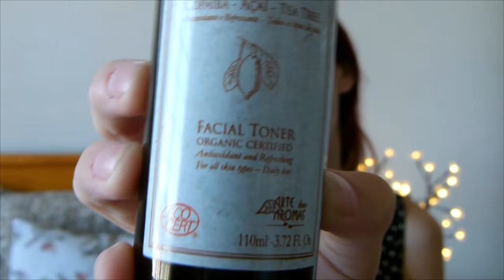Rotina Diurna de beleza